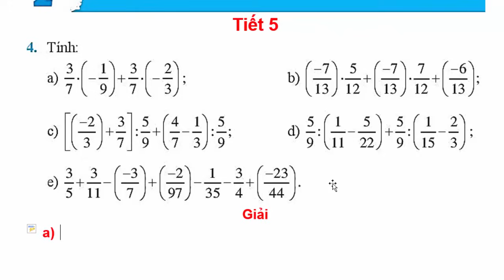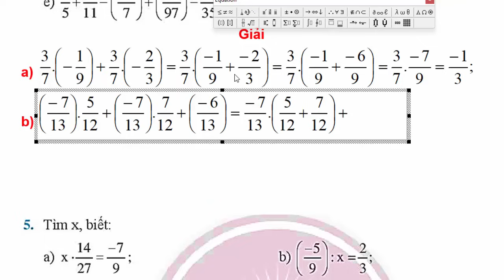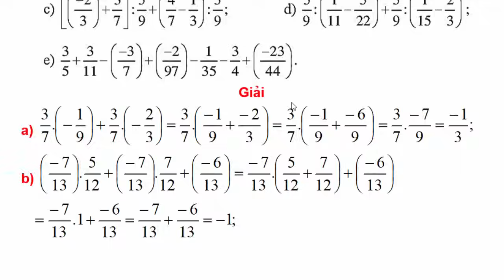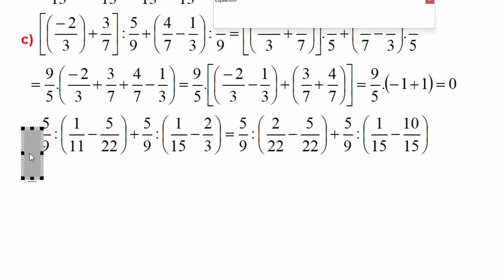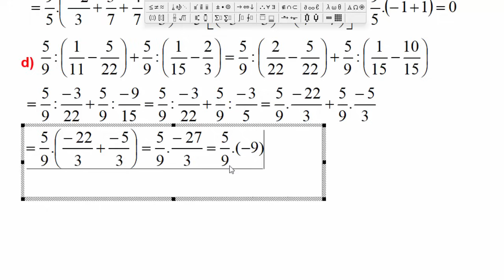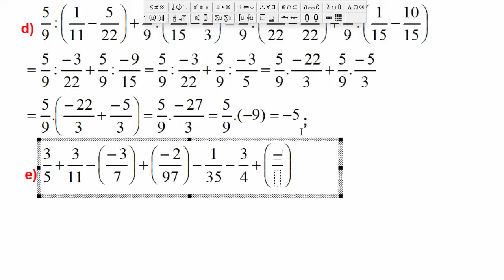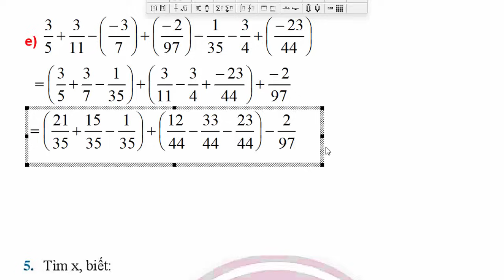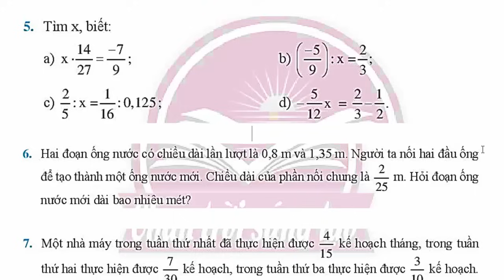Toán lớp 7 Bài 2 Chương 1 | Các Phép Tính Với Số Hữu Tỉ | Trang 16 - 17 | Chân Trời Sáng Tạo Tiết 5